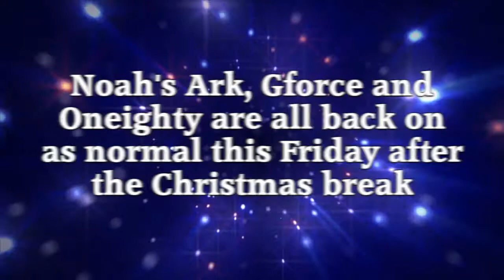Excel News - 7th January 2018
Details of what is coming up at Excel Church including a special event with Barry Woodward (Once an Addict).